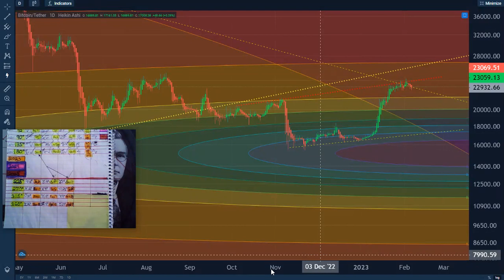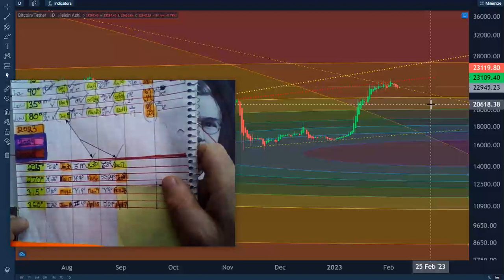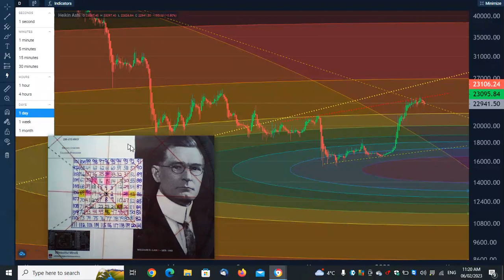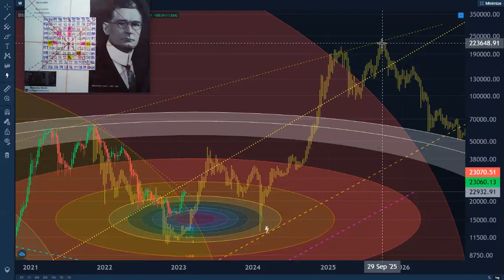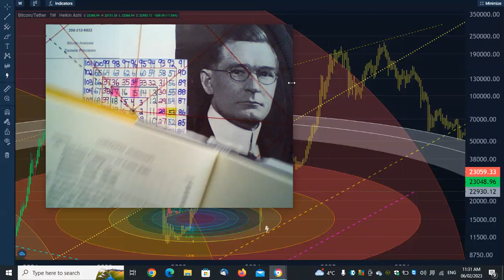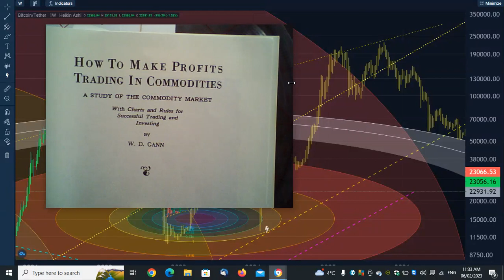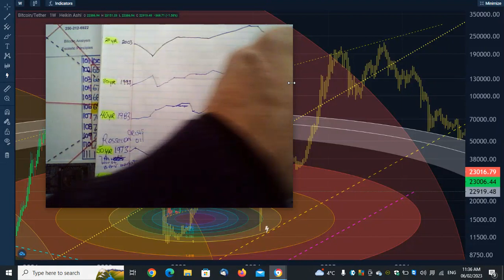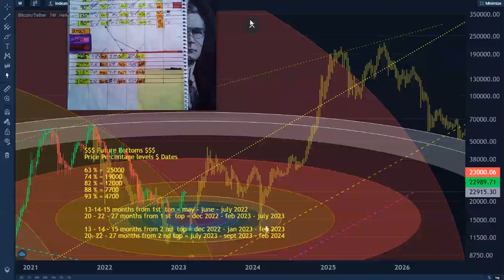Bitcoin Finding the next planetary lows # 6 - Sq of 9levels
00:00 - 04:07 Planetary lows.
04:08 - 07:07 Sq 9 levels.
07:08 - 17:33 Past market model of time and amplitude.
17:34 - 20:40 Best GANN books.
20:40 - 23:45 Bitcoin 2023 forecast showing how Mr. Gann was making annual forecasts.